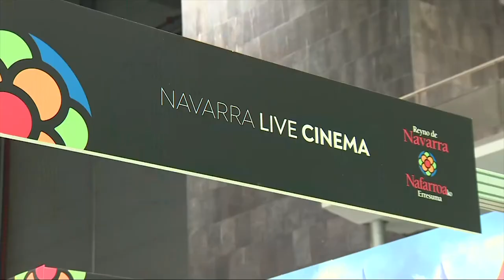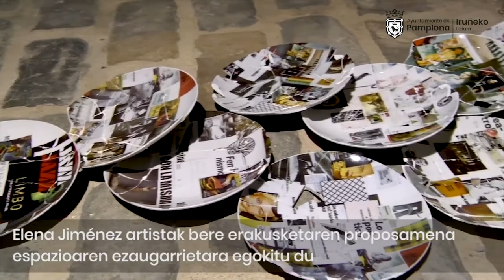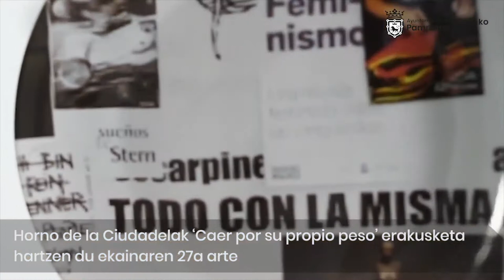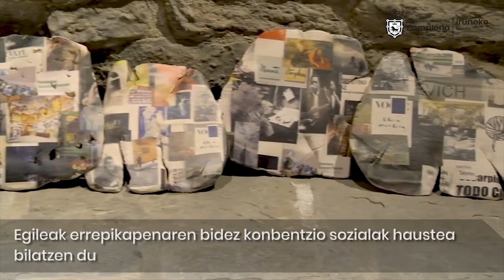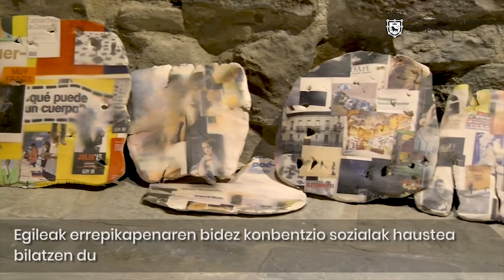BERTAN BERRI 2021 05 24